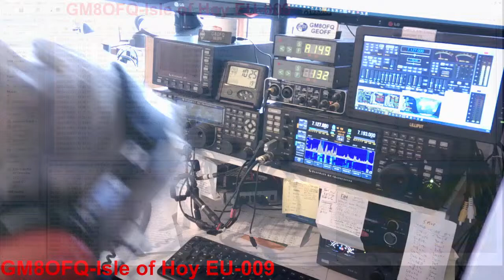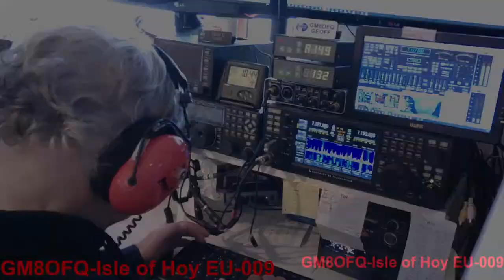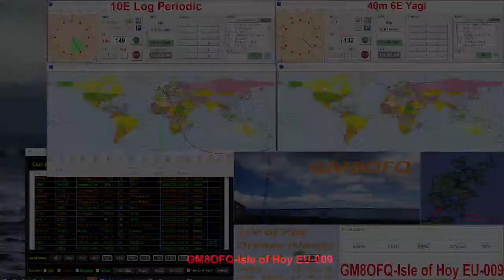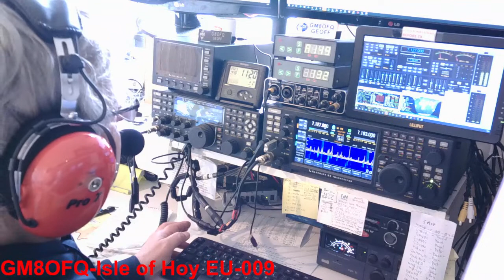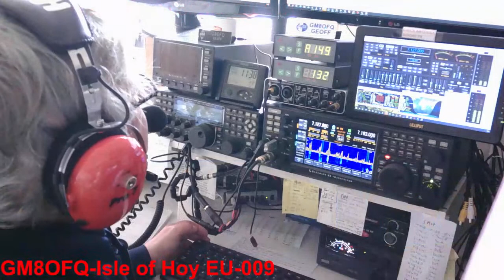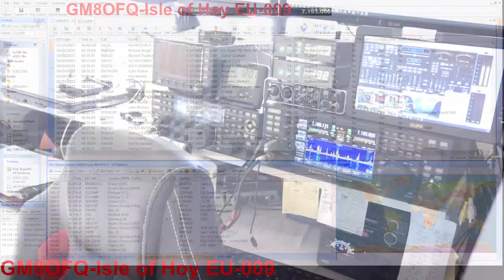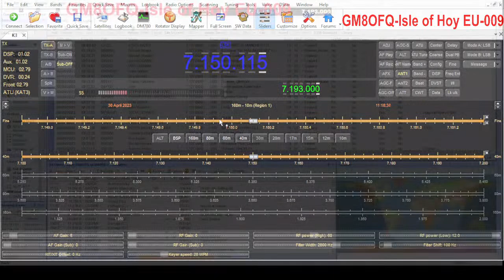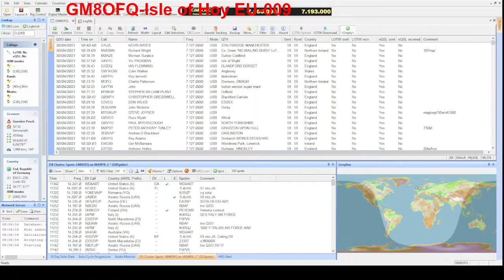GM8OFQ Post GB2RS Reports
Livestream from Orkney Islands EU-009